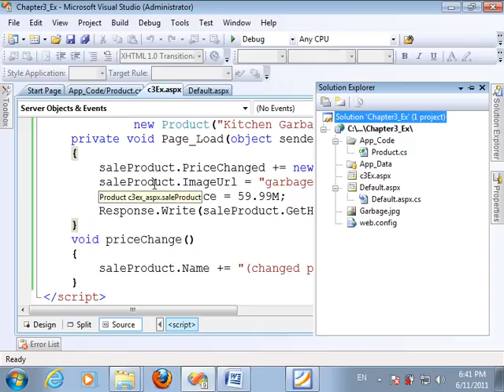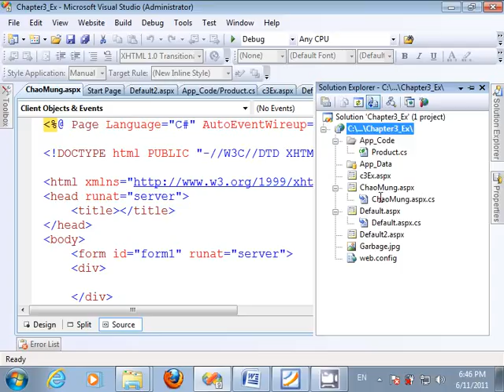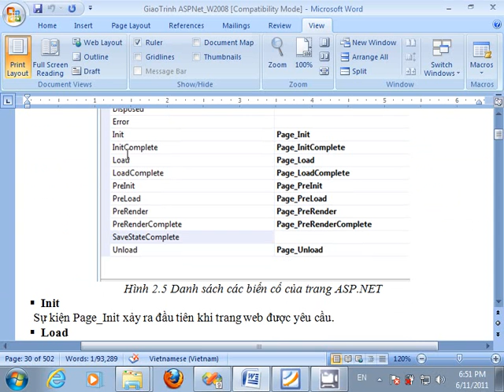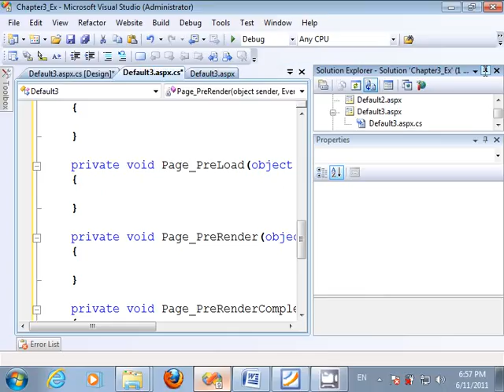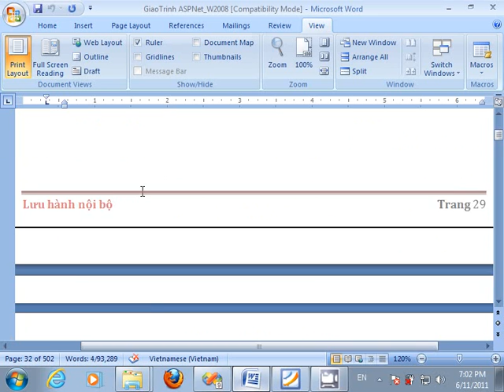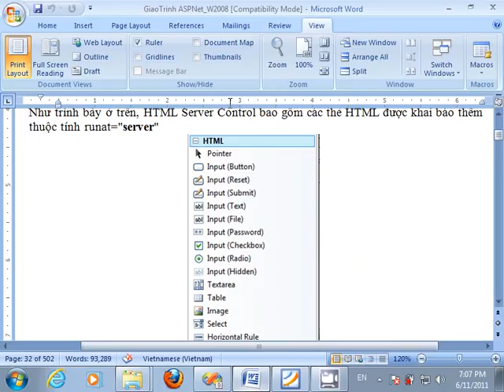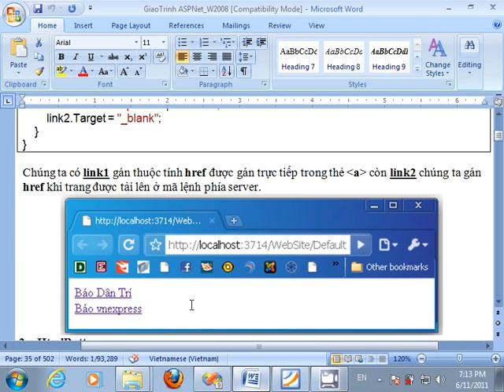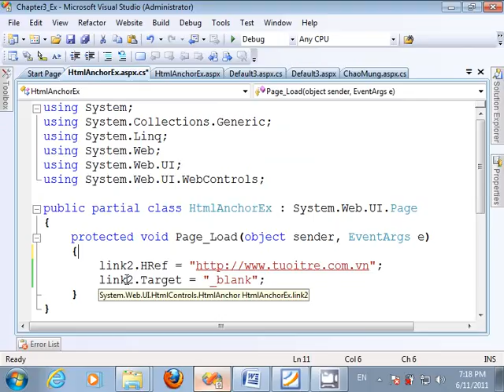Web Currency HTML Server Controls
Mạng căn bản, Mạng nâng cao, C++/C
Phim hay, Cười, Phim 18+,  Phim hay nhất, Giọng hát Việt,
Châu Tinh Trì, Hài Hoài Linh, Trường Giang, 49 ngày, Lập trình Java
Lập trình PHP, Lập trình mạng, Unlock, Hack Password, Hack Wifi, Hack. Trung Thu yêu thương